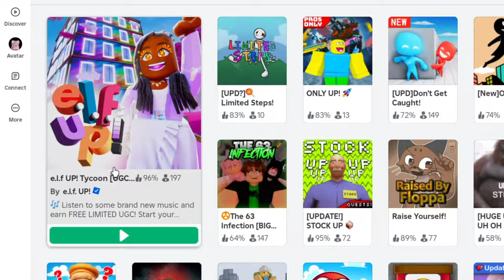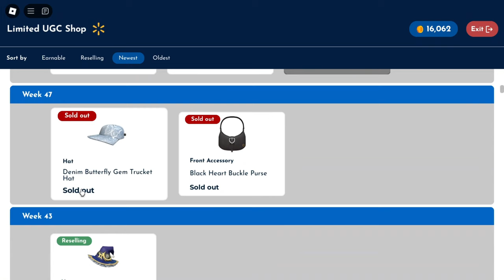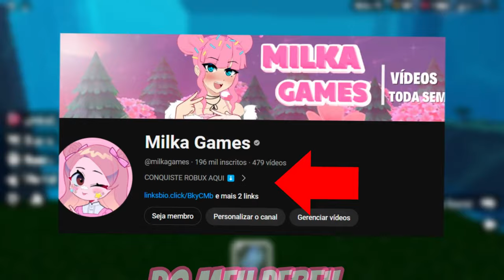COMO PEGAR 3 CABELO E ITEM GRÁTIS NO ROBLOX! 2024 💗